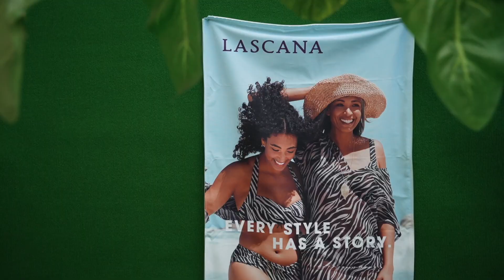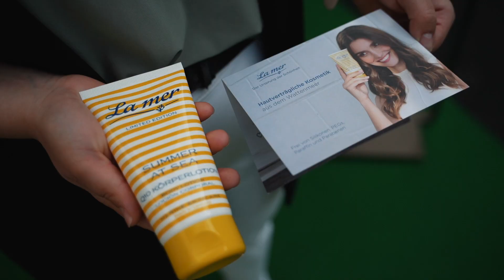Lascana Bademode – Alle Styles im Detail 👙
Sommerurlaub am Strand gebucht? Dann fehlt jetzt nur noch die perfekte Bademode! Heute zeigen wir dir ein paar wunderschöne Teile aus der Lascana Bademode-Kollektion.

Pssst 🤫 wir haben da auch gleichzeitig eine tolle Aktion für dich: Beim Kauf eines Lascana Bademodeartikels erhältst du jetzt eine gratis Körperlotion von La Mer! 🌊 Tauche ein in den Sommer mit stilvoller Bademode und verwöhne deine Haut gleichzeitig mit hochwertiger Pflege. ✨